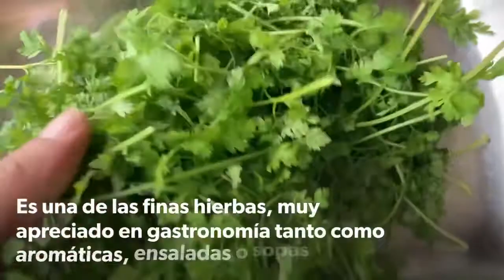Salsa de Colmenillas o morillas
Va receta de un plato especial, de fiesta.
Ingredientes
30 g de morilles o colmenillas (100 g frescas)
1-2 chalotas
30 g de mantequilla
200 ml de crema de leche
80 ml de vino blanco (brandi, conac u oporto)
100 ml de caldo de morilles opcional
Sal, pimienta y limón a gusto
Ensalada de perifollo

Importante: Las colmenillas o morillas no se pueden consumir crudas, debido a su toxicidad, los expertos aconsejan  cocinarlas durante 2O minutos al menos.
Estas setas son típicas de primavera, pero secas las consigues en cualquier temporada, animate a darte un gusto diferente,  estan buenisimas.

1- Remojar las colmenillas entre 6 y 12 hs o con agua caliente una media hora suficiente.
2- limpiar bien (mejor que no encontremos arena en la salsa)
3- Poner en olla, cubrir con agua y hervir por 10 minutos.
4- Picar muy finas las chalotas y las salteamos con  mantequilla en un cazo, hasta que estén doradas, agregar las morillas (cocinamos a partir de aca, por 10 minutos más en total)
 5-Le añadimos el vino  y lo dejamos en el fuego para que se evapore un poco.
6- Añadir el caldo de morillas ( si te gusta más consistente, omite este paso)
7-Agregamos la nata  y continuamos cocinando hasta que se forme una crema. Condimentamos al gusto, y para finalizar un chorro  de limón es super y mantenemos caliente hasta el momento de servir.
8- La salsa es especial, puedes acompanar pastas, carnes, huevo, o reducir más y poner arriba de tostadas.
La mezcla del foie  gras con trufa dará un toque de distinción a este plato.
O una simple ensalada de perifollo (Anthriscus cerefolium) le va genial.
Provecho!!!